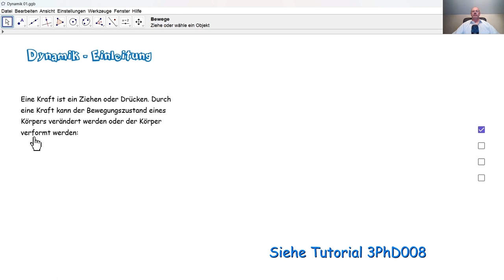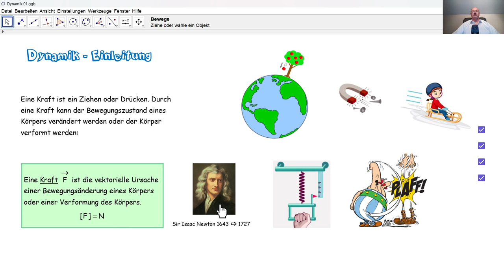Physik 4PhD032 Dynamik - Einleitung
Einleitung in die Dynamik: eine Kraft ist die Ursache einer Bewegungsänderung oder einer Verformung eines Körpers.